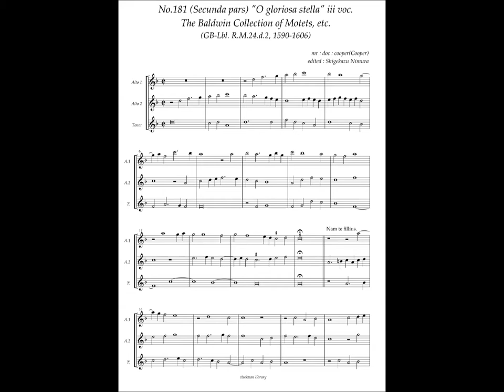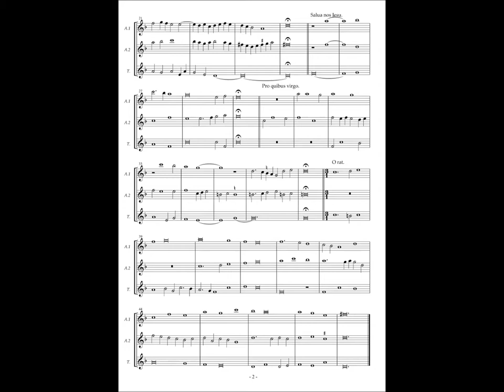RM24 d2, No.181, Cooper, (Secunda pars) "O gloriosa stella" 3 voc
Cooper(ca.16c.)